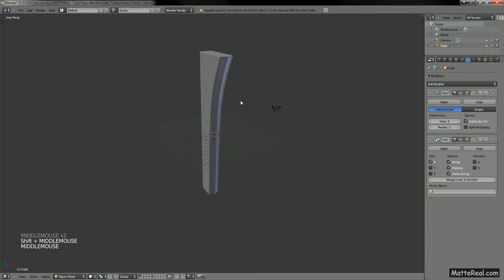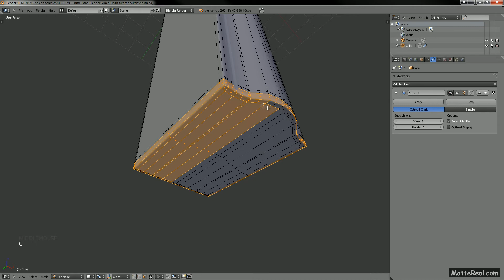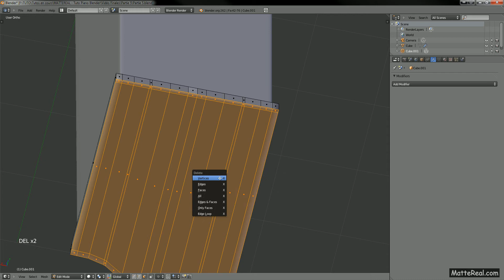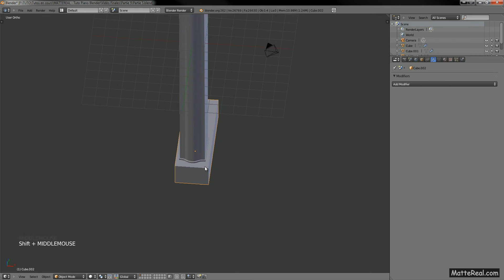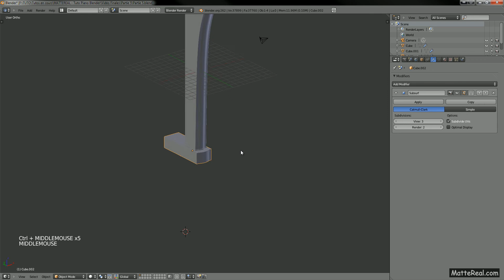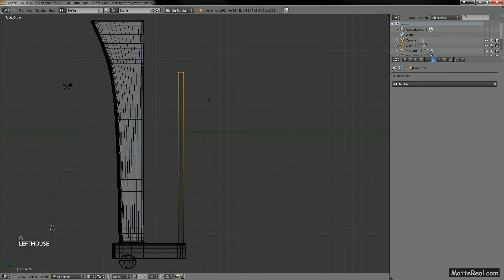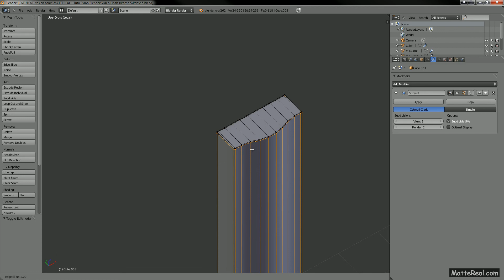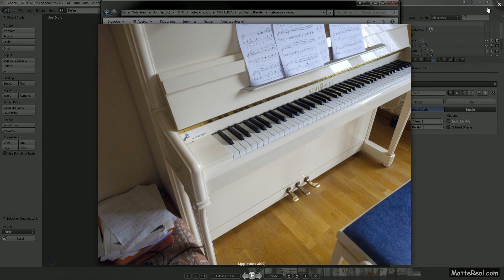Blender Piano Tutoriel - Modélisation - Partie 6 : bordure (suite et fin).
Partie 6 du tutoriel sur la modélisation d'un piano avec Blender.